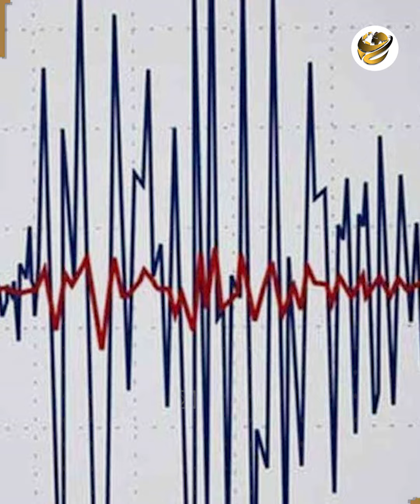ربع زلازل العالم تضرب المملكة.. توقعات بزلزال قادم.. ما المملكة المقصودة في نبوءة ليلى عبد اللطيف؟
الصفائح التكتونية أعلنت غضبها على العرب والأرض بدأت تنهار من تحت أقدامهم… بعد توقعات المتنبئين بزلزال ضخم في 2024 دولة عربية خرجت عن صمتها وحذرت من كارثة بتحصل في الأرض.